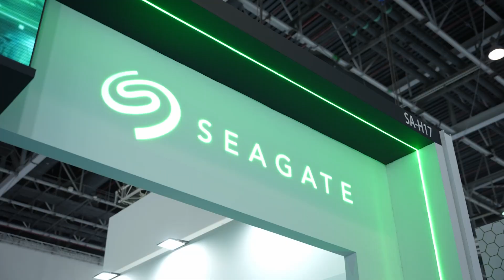Corning’s Growth Strategy in the Middle East | Faisal Israr at Intersec 2025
In this exclusive TECHx Media interview from Intersec 2025, Faisal Israr, Sales Manager for Enterprise Networks at Corning, shares strategic insights into the company’s expansion in the Middle East and UAE, and highlights the technology verticals that are driving growth.

🟥 Regional Strategy: Explore Corning’s business vision and growth roadmap for the UAE and broader Middle East region.
🟩 Key Tech Verticals: Discover the cutting-edge enterprise network solutions in Corning’s portfolio that support smart infrastructure and security systems.
🟨 Intersec Participation: Learn why Intersec 2025 is a key event for Corning to showcase its innovations and connect with industry leaders.
🟦 Emerging Opportunities: Faisal discusses industry demand, market trends, and future prospects across verticals like smart cities, data centers, and surveillance.
🟪 Looking Ahead: Get a glimpse into Corning’s plans for 2025 and its role in the region’s digital transformation.